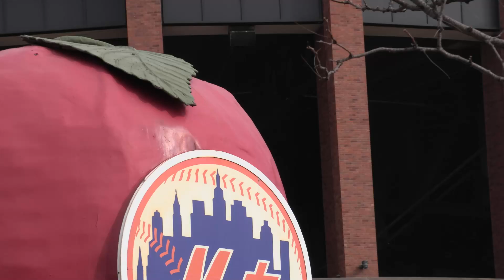Big Zoo's Day At Citifield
The Mets home opener is upon us and Big Zoo previews everything new at Citifield.

Download the Audacy  App today and stream your WFAN wherever you are!